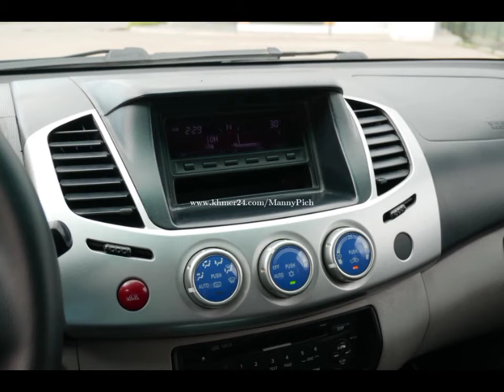Triton 011 ធានាមា៉សុីនប្រអប់លេខស្អាត ប្រញាប់លុយបន្ទាន់ មា៉សុីនមា៉អេ៊ម ឯកសារគ្រប់ តម្លៃ9900$ចរចា💵📲